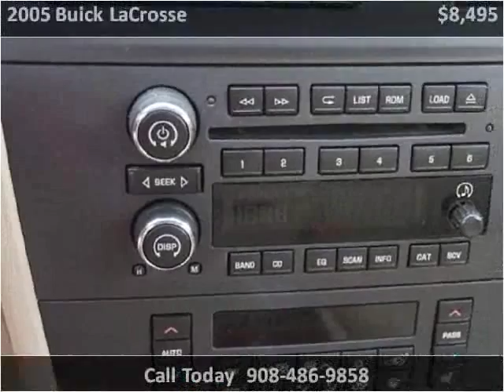2005 Buick LaCrosse Used Cars Linden NJ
This 2005 Buick LaCrosse is available from Arrow Motors.